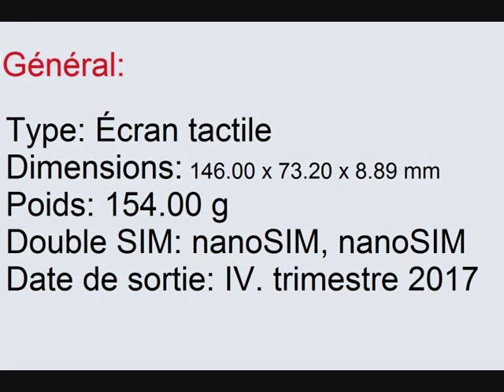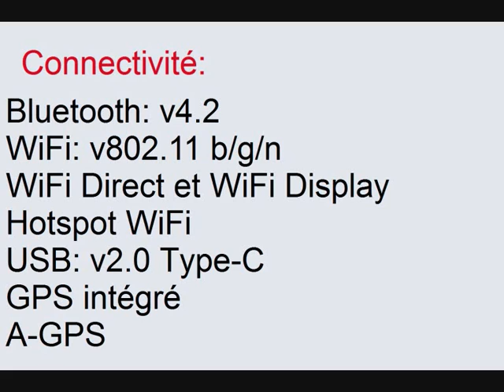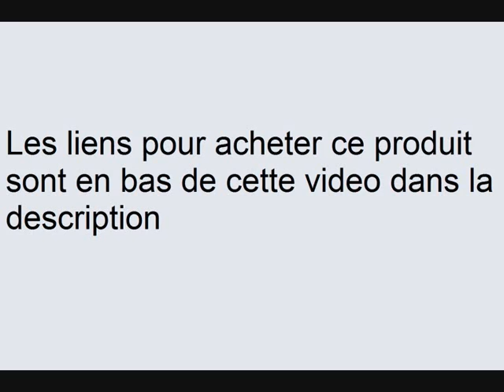SONY XPERIA R1 DUAL SIM fiche technique et caractéristiques